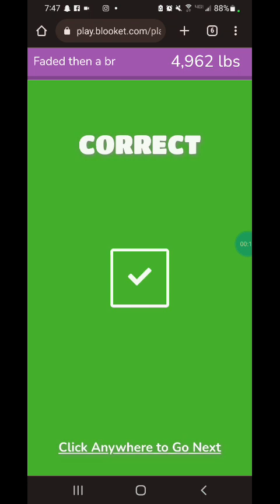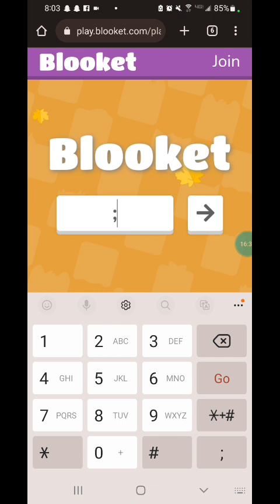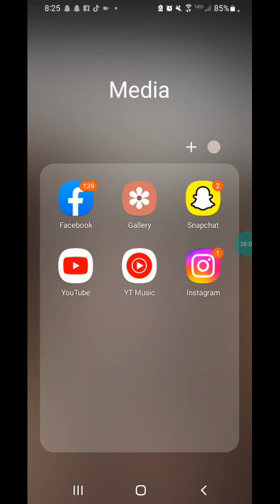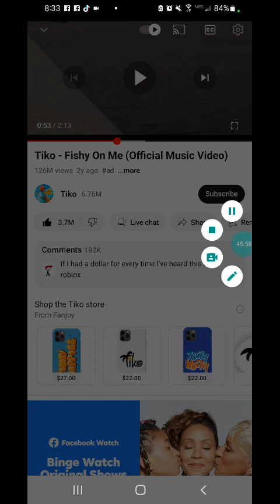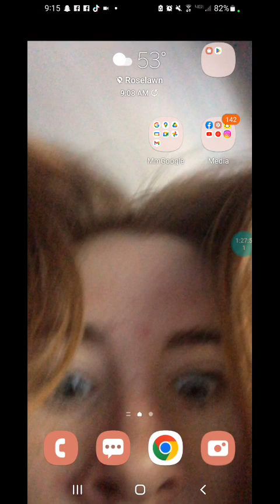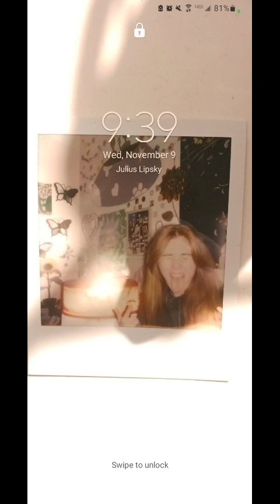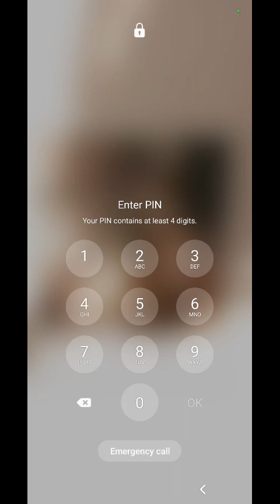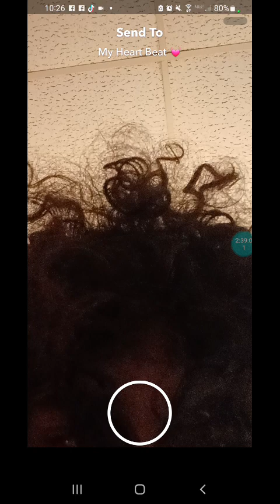blooket game play